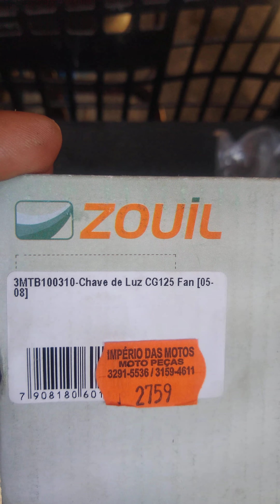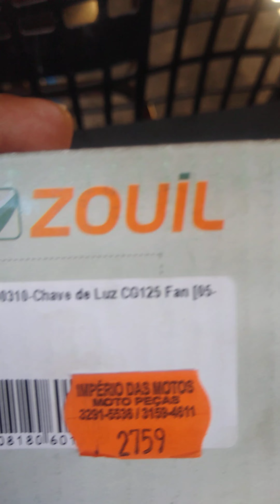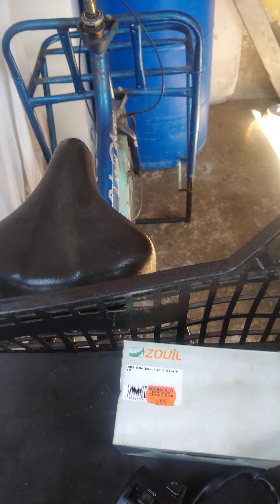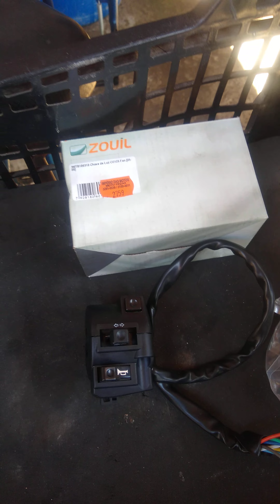Sequência de cores chave de luz (seta)CG 125 Fan 2005 a 2008, para adaptar Mobiletes Moby Bikelete.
Olá família, vai mais um vídeo de chave de luz para instalar setas em suas Mobilete 4 tempos, espero que todos gostem , deixa o like se gostou do vídeo e compartilhem para dar aquela força, fiquem na paz do SENHOR JESUS CRISTO 🙏